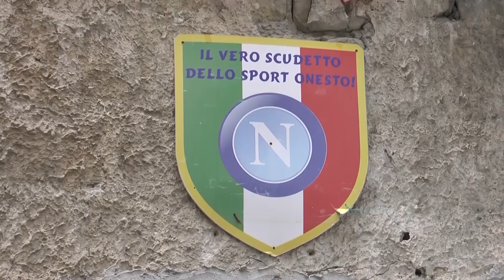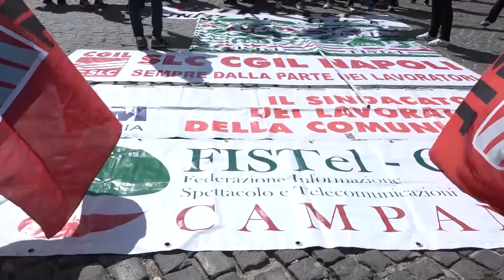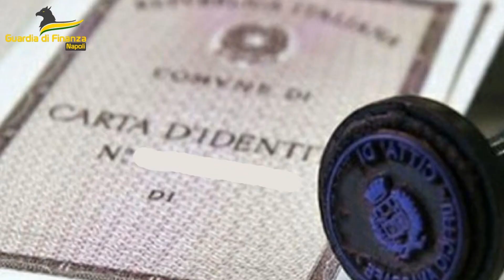TG SICOMUNICAZIONE 4 MAGGIO 2023